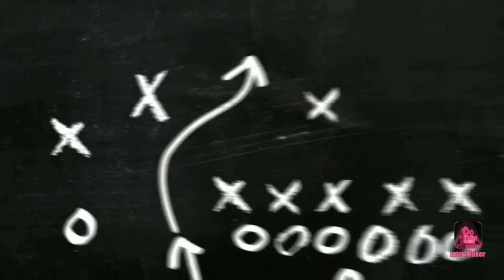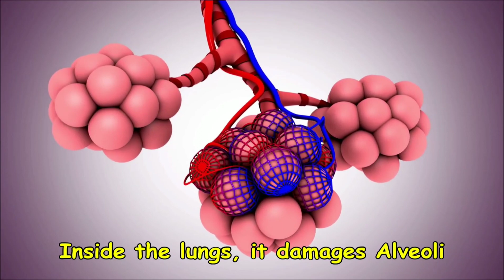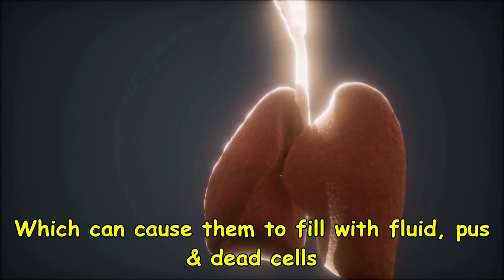how Coronavirus affect all over human body...